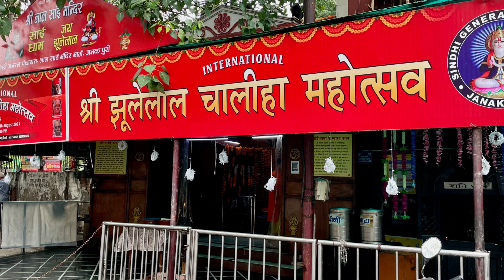Chaliha Sahib Festival at Lal Sai Mandir, Janakpuri, Delhi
All you wanted to know about Lal Sai Mandir of Janakpuri, Delhi, Chaliha Sahib Festival organised there and many facilities offered by the Temple.
Singer Babu Bhai
Presenter: Smt. Veena Bhavnani
message by Sunil Mamtani
"Alai Je Cha Mein Raazi aa" Song by Dasha Bhavnani